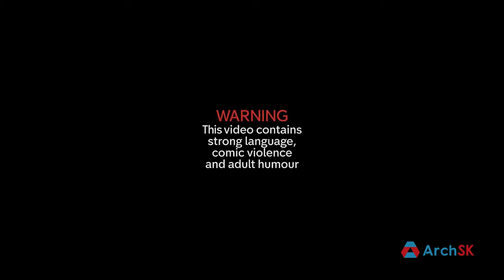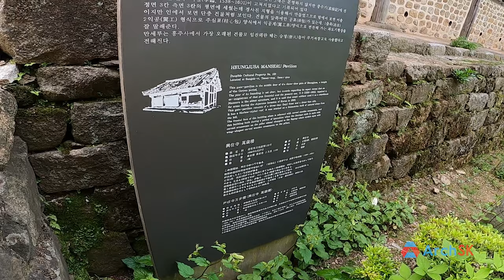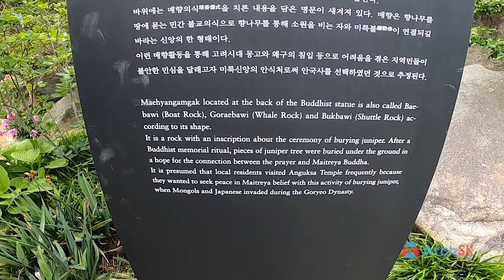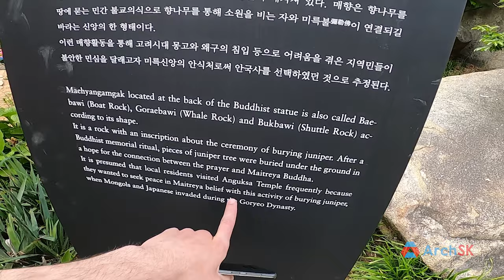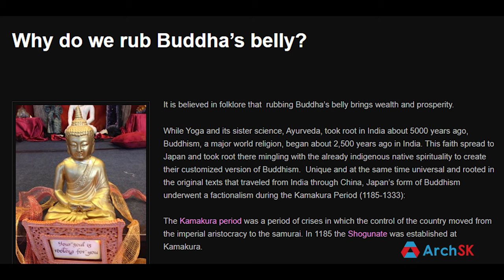Malipo beach & Taean-gun Temple Exploration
Today me and two friends explored Malipo beach and two temples in the surrounding areas.